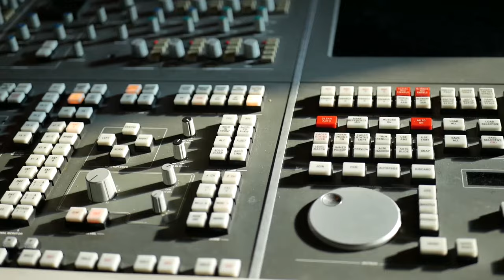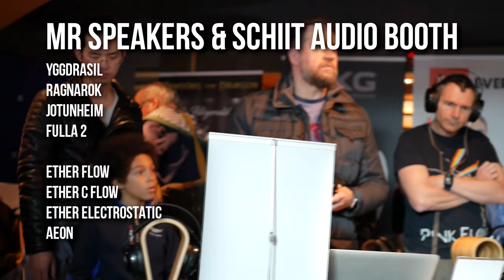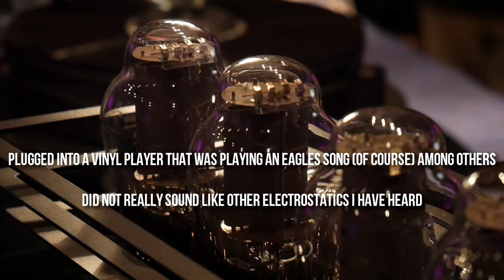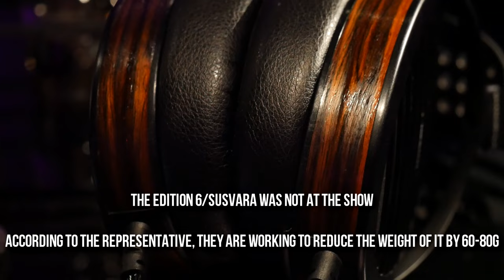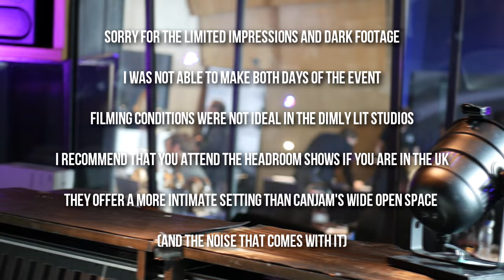Impressions: MrSpeakers Aeon & Hifiman Shangri-la at Headroom Show